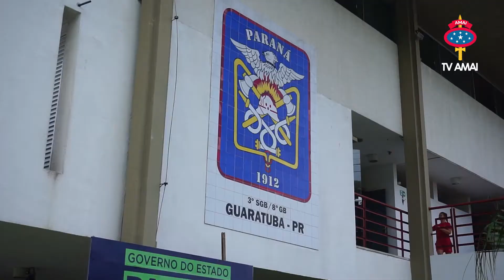BMs na Operação Verão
Seja como salva-vidas ou nas outras demandas, os bombeiros militares realizam um trabalho de qualidade e eficiência no litoral durante a Operação Verão. E este ano, enfrentando ainda mais um desafio: os riscos da pandemia. Parabéns aos nossos guerreiros e guerreiras!